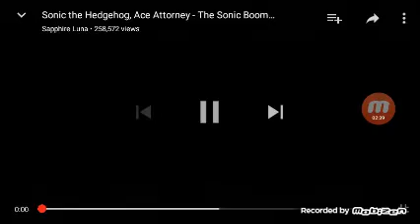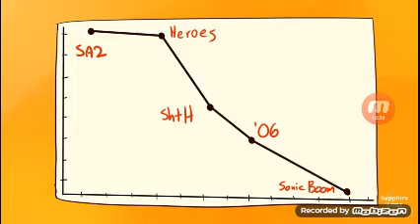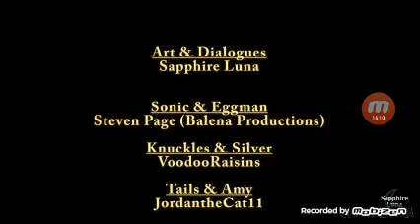Yugi's reaction to Sonic The Hedgehog Ace Attorney The Sonic Boom Turnabout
I found this video this morning talking about the game sonic boom rise of lyric its really funny so enjoy